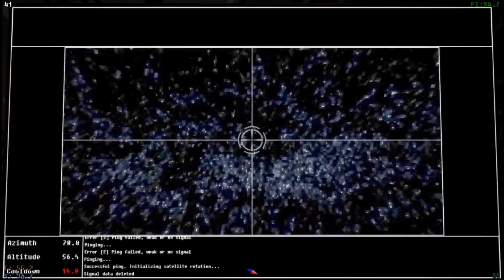voices of the void things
i think these clips are in order